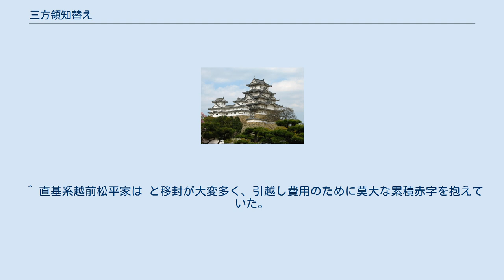三方領知替え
三方領知替え（さんぽうりょうちがえ）とは、江戸時代に江戸幕府が行った大名に対する転封処分の手法のひとつ。
大名3家の領地（知行地）を互いに交換させることを言う。
例えば、領地aを持っている大名家Aを領地bへ、領地bを持っている大名家Bを領地cへ、領地cを持っている大名家Cを領地aへ同時に転封すること。
「三方領地替え」「三方所替え」「三方国替え」とも書く。
江戸時代を通じて何回か行われている。
4家が関係した「四方領知替え」の例もある。
 陸奥国白河藩主榊原忠次を播磨国姫路へ、姫路藩主松平直矩を越後国村上へ、村上藩主本多忠義を白河へ転封したもの。
6月9日に発令された。
松平直矩が幼少であり、西国の要として重視されていた姫路藩主は荷重である、とされたため。
長じてのちに直矩は姫路藩に復帰している。
 伊勢国亀山藩主松平乗邑を山城国淀へ、淀藩主松平光慈を志摩国鳥羽へ、鳥羽藩主板倉重治を亀山へ転封したもの。
11月1日に発令された。
 越後国高田藩主松平定賢を陸奥国白河へ、白河藩主松平明矩を播磨国姫路へ、姫路藩主榊原政純を高田へ転封したもの。
11月1日に発令された。
榊原政純の父である榊原政岑に対する幕閣からの隠居謹慎に次ぐさらなる懲罰、および政純がまだ幼いため西国守備の要衝である姫路は不相応である、とされたことによる。
 上野国館林藩主太田資俊を遠江国掛川へ、掛川藩主小笠原長恭を陸奥国棚倉へ、棚倉藩主松平武元を館林へ転封したもの。
9月25日に発令された。
 日向国延岡藩主牧野貞通は幕閣で出世し江戸に近い常陸国笠間藩へ、笠間藩主の井上正経が陸奥国磐城平藩へ、磐城平藩主の内藤政樹は御家騒動や百姓一揆の懲罰として延岡藩へ転封となった。
江戸時代期間中の大名の転封として、陸奥国磐城平（現・福島県東南部）から日向延岡（現・宮崎県北部）への転封は最も長距離の転封記録である。
 肥前国唐津藩主土井利里を下総国古河へ、古河藩主松平康福を三河国岡崎へ、岡崎藩主水野忠任を唐津へ転封したもの。
9月晦日に発令された。
 遠江国浜松藩主井上正甫を陸奥国棚倉へ、棚倉藩主小笠原長昌を肥前国唐津へ、唐津藩主水野忠邦を浜松へ転封したもの。
9月14日に発令された。
唐津藩の義務である長崎見廻役を嫌って幕閣入りを熱望した水野忠邦が、各方面に贈賄して実現させた。
念願かなった忠邦は、後に老中首座にまで上り詰め、天保の改革を推進する。
なお、井上の棚倉移封は醜聞事件を起こしたことに対する懲罰の意味合いが大きい。
 陸奥国白河藩主松平定永を伊勢国桑名へ、桑名藩主松平忠堯を武蔵国忍へ、忍藩主阿部正権を白河へ転封したもの。
3月24日に発令された。
白河藩隠居だった元老中首座松平定信が、港湾財源を持つ桑名への転封を狙って仕掛けたものとされているが、異説として定永が江戸湾の海防警備への負担に耐え切れずに江戸湾岸の下総国佐倉藩への転封を願ったところ、佐倉藩主堀田正愛の抗議を受けて紛糾したため、佐倉藩が白河藩の替わりに江戸湾警備を引き受ける代償として行われた懲罰的転封との説もある。
なおこの領知替えがきっかけで福島県白河市・三重県桑名市・埼玉県行田市の三市は姉妹都市となっている。
 上野国館林藩主松平武厚を石見国浜田へ、浜田藩主松平康爵を陸奥国棚倉へ、棚倉藩主井上正春を館林へ転封したもの。
3月12日に発令された。
浜田藩でおきた竹島事件に対する懲罰的転封とされている。
ただし、武厚の養子松平斉良は第11代将軍徳川家斉の実子であるため、竹島事件に乗じて館林よりも豊かな浜田を斉良に与えようとした側面もある。
ただし、斉良は藩主を継ぐことなく没している。
 武蔵国川越藩主松平斉典を出羽国庄内へ、庄内藩主酒井忠器を越後国長岡へ、長岡藩主牧野忠雅を川越へ転封しようとしたもの。
実現することはなかったが、数ある三方領知替えの中で最も有名である 第11代将軍徳川家斉の実子・斉省を養子にとった川越藩主松平斉典が、実高が多く裕福な 庄内藩領地を狙って幕閣に働きかけたものだったが、庄内藩の士民を挙げた猛烈な抵抗にあい（天保義民事件）、翌年閏1月に家斉が没すると諸大名の間でもこの問題に対する不満が高まった。
同年7月に12代将軍徳川家慶の「天意人望」に従うとする判断によって沙汰やみになった。
 出羽国山形藩主秋元志朝を上野国館林へ、館林藩主井上正春を遠江国浜松へ、浜松藩主水野忠精を山形へ転封したもの。
11月晦日に発令された。
水野忠精の父・忠邦が天保の改革の失敗と不正を咎められ、隠居させられた上でのさらに転封であった...